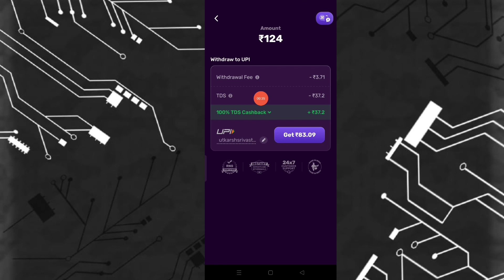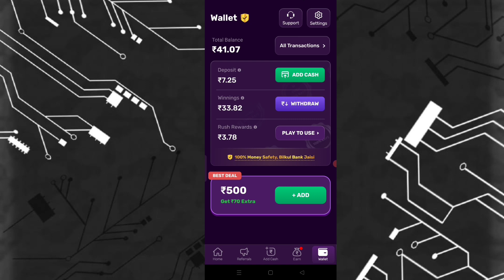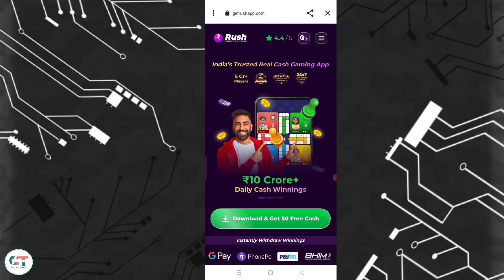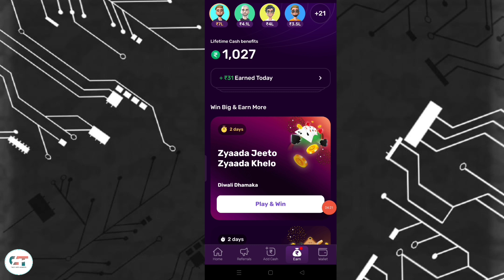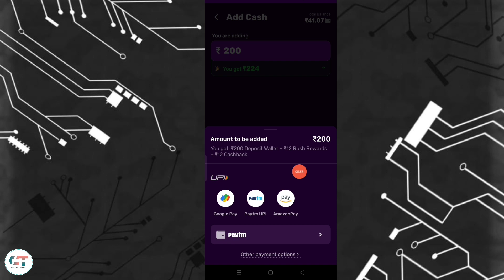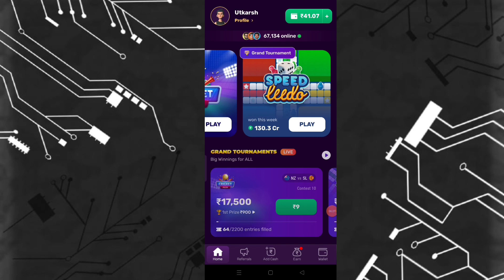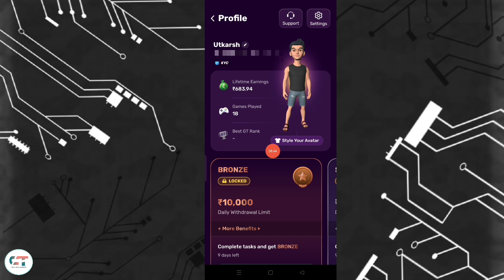Free Me Game Khelkar Paise Kaise Kamaye ! Play Game And Earn Money ! Best Gaming Earning App 2023 !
😍 Tags 😍

free fire game khelkar paise kamane wala app   free me game khelkar paise kamane wala app   free mein game khelkar paise kaise kamaye free fire game khelkar diamond kaise kamaye
best gaming earning app for paytm without
investment
today paytm cash without investment